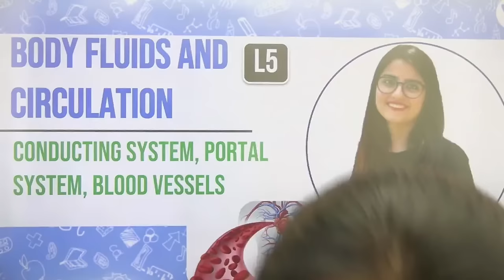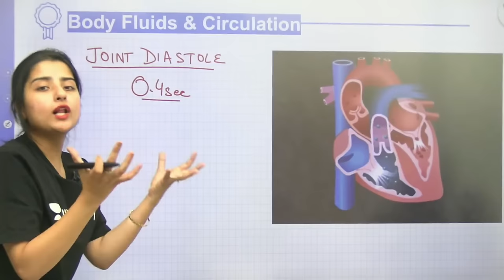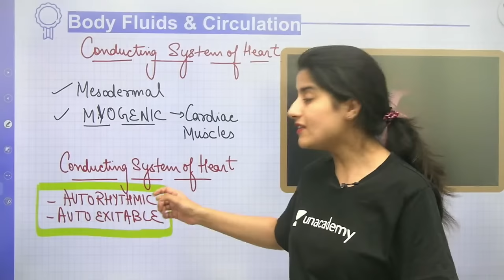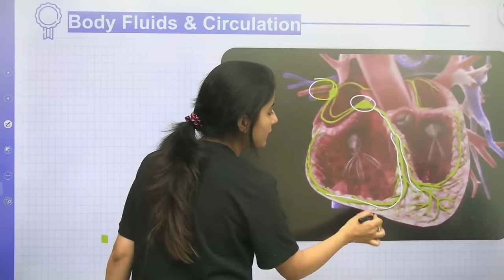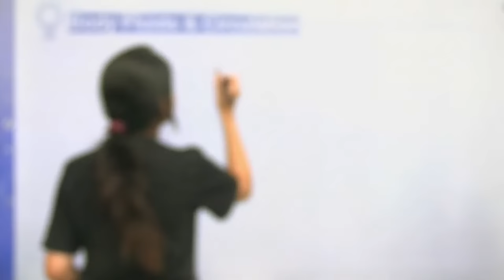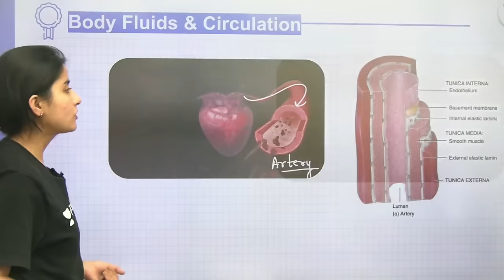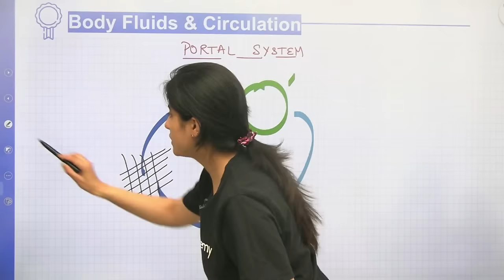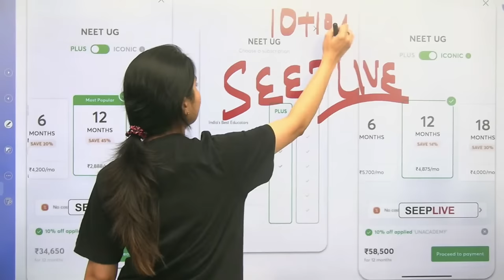Body Fluids & Circulation | Conducting System, Portal System, Blood Vessels | L5 | Seep Pahuja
In this session, Seep Pahuja will be teaching about Conducting System, Portal System, Blood Vessels from Body Fluids & Circulation for NEET.

Unacademy NEET brings you yet another amazing series MEDHAVI to help you prepare for NEET 2022/23 with our Best Educators. In this session, Seep Pahuja will be discussing Body Fluids & Circulation and will help you revise the topic according to NEET 2022/23. Watch this video to know some of the best practices to follow to crack NEET.

Enroll for Unacademy Revive (FREE Test), and stand a chance to win exciting prizes and scholarships, and the top 100 rankers in this test also stand a chance to get mentorship by the top educators. Take this test to evaluate your preparation with a detailed performance scorecard, and get a head start for their NEET UG 2022 preparations.

Unacademy Subscription Benefits:
1. Learn from your favourite Educator
2. Dedicated DOUBT sessions
3. One Subscription, Unlimited Access
4. Real time interaction with Educators
5. You can ask doubts in live class
6. Limited students
7. Download the videos & watch offline

Get the NEET Iconic Advantage:
1. Personal Coach
2. Study Planner & Bi-weekly Reviews
3. Dedicated Doubt Clearing Space
4. Personalized Test Analysis
5. Study Booster Sessions
6. Preparatory Study Material
7. All the Unacademy Subscription Benefits